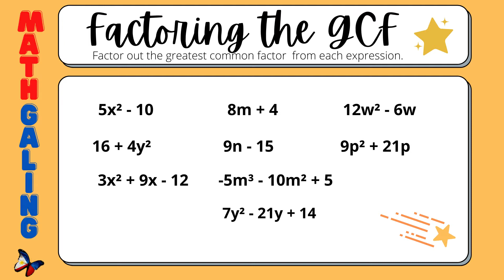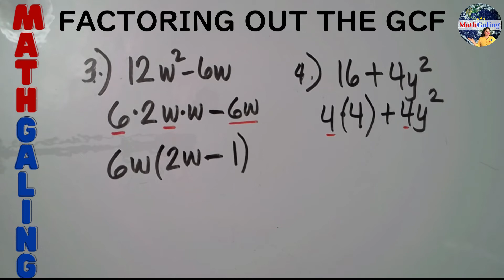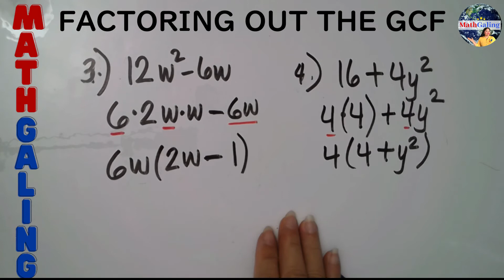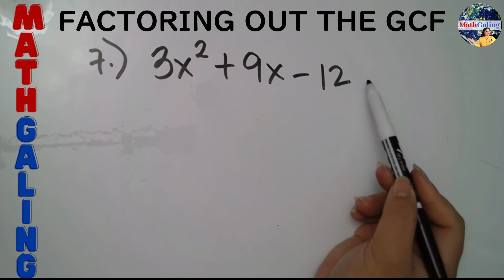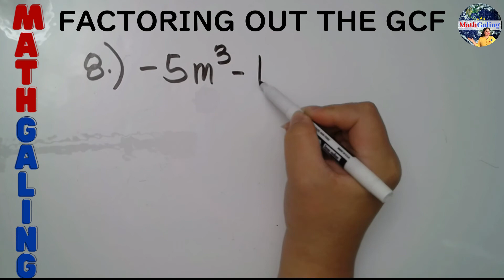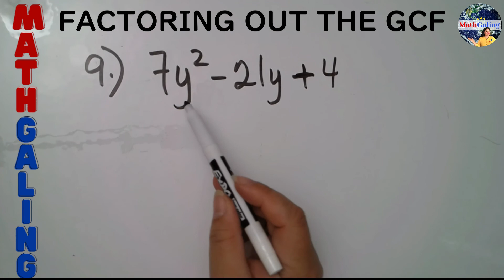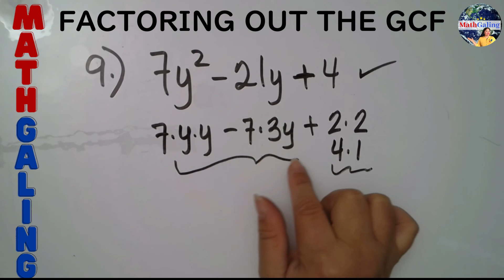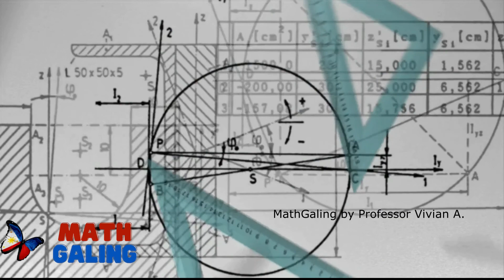TAGALOG MATH Factoring out the Greatest Common Factor | MathGaling Tagalog Math Tutorial Factoring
Kung meron kayong mga topic na gusto ninyong gawan natin ng videos, mag-iwan lang ng comments sa baba ng video.